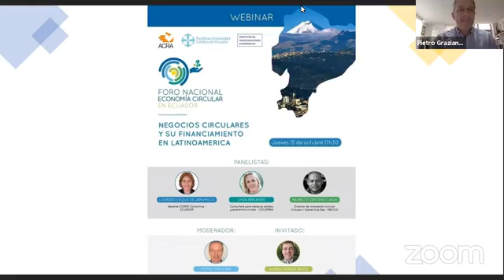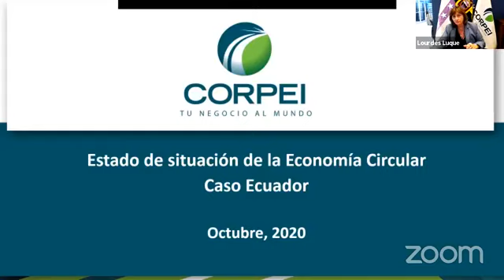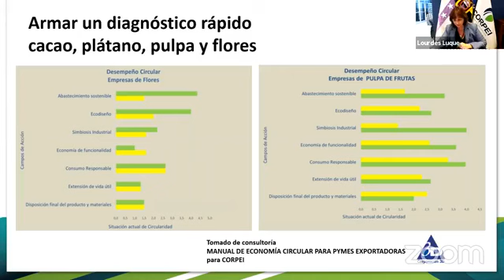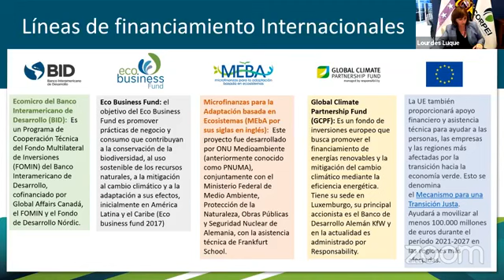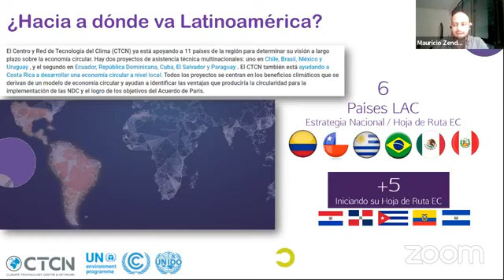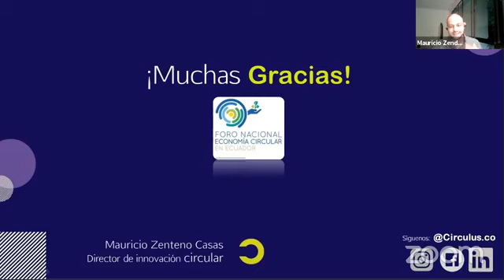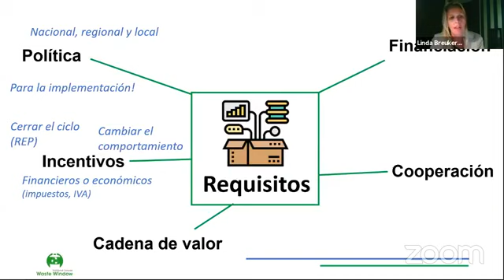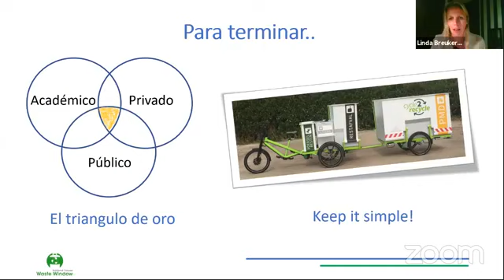Negocios circulares y su financiamiento en Latinoamérica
Expertos hablan sobre la necesidad de una transición mundial hacia una economía justa, neutra, eficiente y circular. Para esto se necesita una gran cantidad de inversión, asesoría y difusión de mejores prácticas en las empresas.